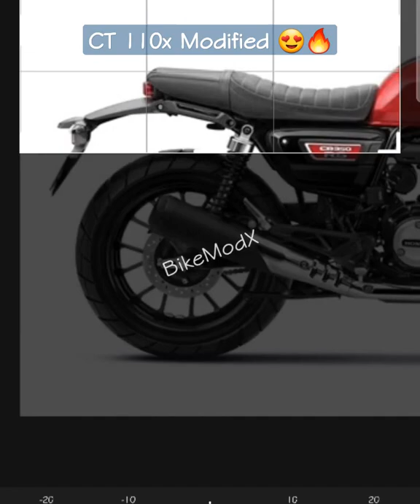Bajaj CT 110x Modified | modified seat & headlight🔥😍 | Picsart edit